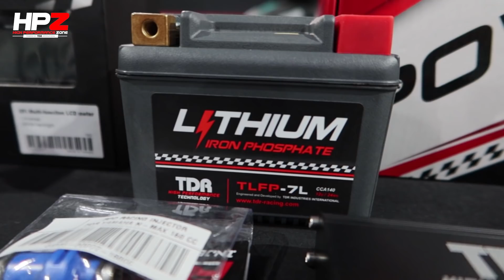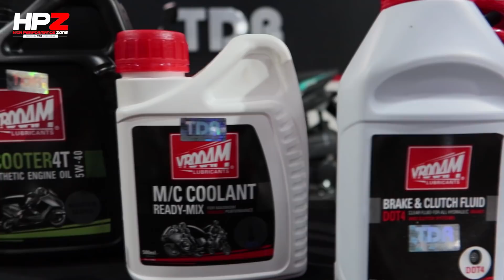Tahapan Upgrade All new Aerox dan old Aerox | Level 1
Hi High-Performance lovers,

Kali ini HPZ TV membahas solusi lengkap untuk New Aerox dan Aerox lama.
Ada banyak sekali nih yang bisa dilakukan, mulai dari Handling, Power, Style, dan Maintenance.

Nah kira-kira apa yang Aerox kesayangan lo perlukan nih???